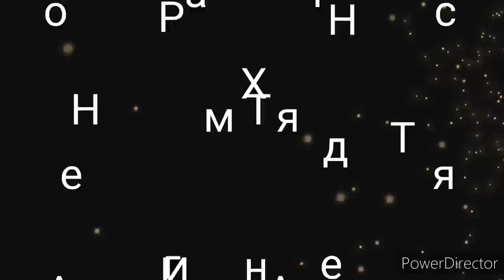Снова болею. Готовим, решила постряпать.